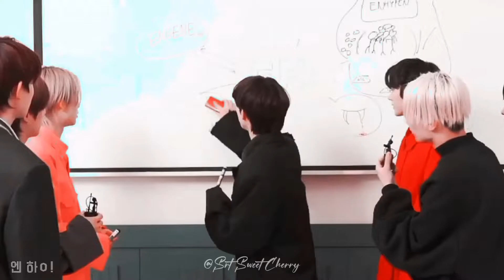Jungwon [fmv] Crazy Of You | requested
TᗩᘜՏ